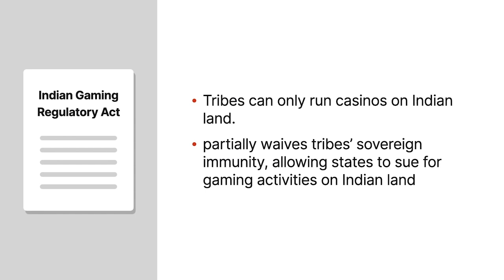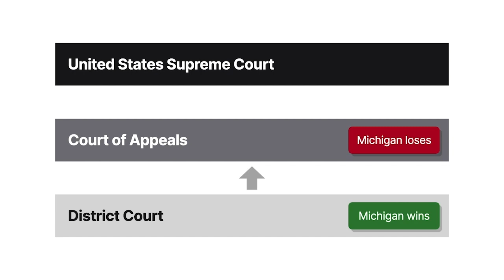Michigan v. Bay Mills Indian Community Case Brief Summary | Law Case Explained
Michigan v. Bay Mills Indian Community | 572 U.S. 782, 134 S. Ct. 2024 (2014)

An Indian tribe’s new casino violated the law. But the tribe couldn’t be sued, because the way it violated the law was by building the casino on nonreservation land. That was the seemingly paradoxical holding of Michigan versus Bay Mills Indian Community.

The Bay Mills Indian Community purchased property in Vanderbilt, Michigan, using funds Congress provided to compensate the tribe for the government’s prior taking of its ancestral lands. The tribe opened a casino on the land. Under the Indian Gaming Regulatory Act, tribes can run casinos only on Indian land. The act also partially waives tribes’ sovereign immunity, permitting states to sue tribes for gaming activities on Indian land that violate any tribal state compact.

Michigan sued the tribe, arguing that the casino violated the act and their compact with the tribe because it wasn’t on Indian land. The district court granted an injunction, shutting down the casino. While the tribe’s appeal was pending, the Department of the Interior issued an opinion stating that the Vanderbilt land wasn’t Indian land. The Sixth Circuit vacated the injunction, holding that the act waived tribal immunity only for gaming activities conducted on Indian land. Because Michigan alleged that the tribe violated the law by running the casino on non Indian land, tribal immunity barred its suit. The Supreme Court granted cert.

Want more details on this case? Get the rule of law, issues, holding and reasonings, and more case facts

Have Questions about this Case? Submit your questions and get answers from a real attorney